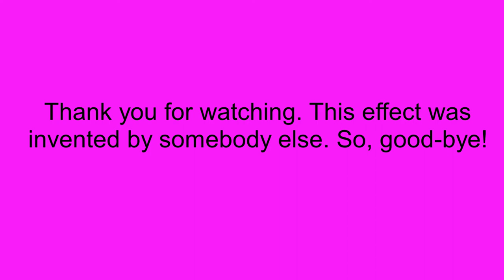How To Make 4ormulator V6 On Sony Vegas Pro